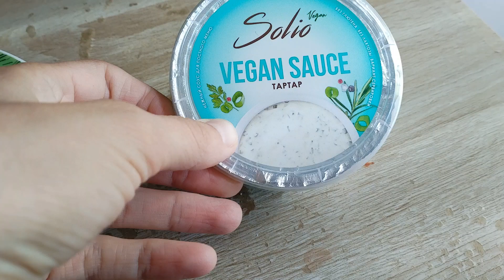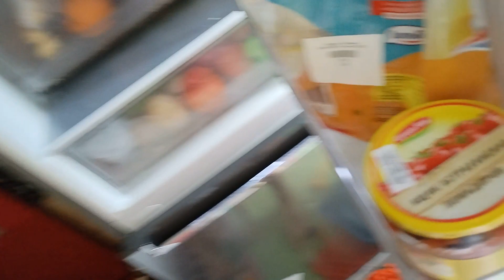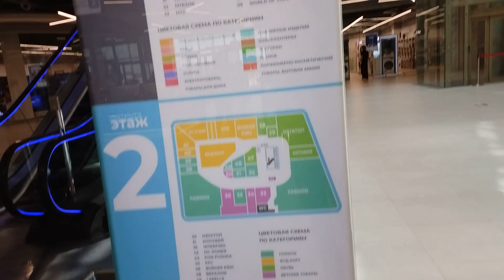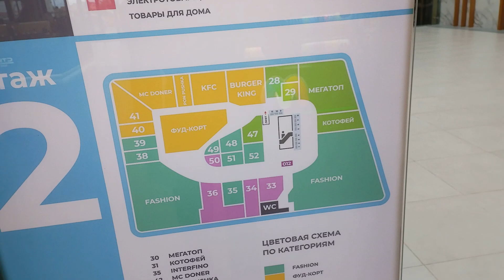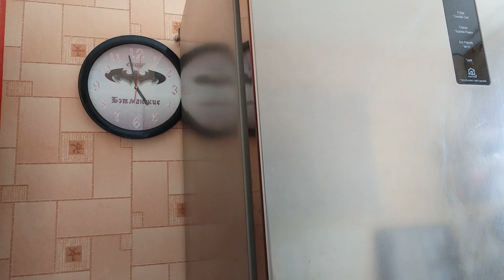Гуляем по очереди. Еда Оливии. Котлеты из гороха и соус. Ну и лето.